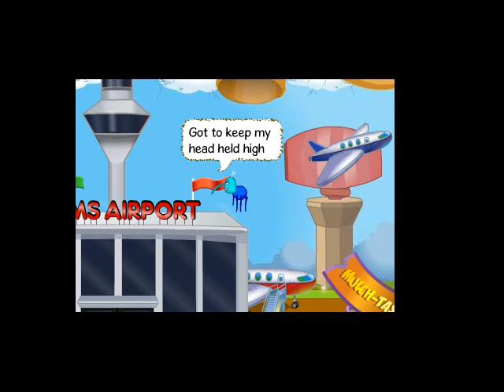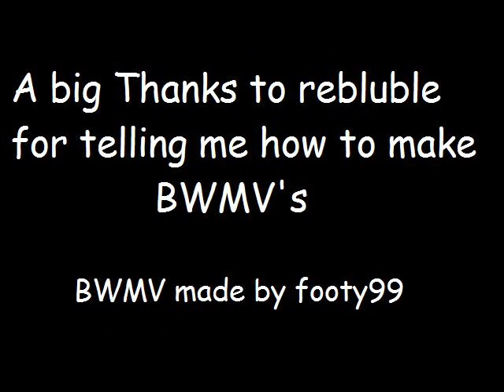BWMV Joe McElderry-The Climb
My first BWMv Joe McElderry-The Climb